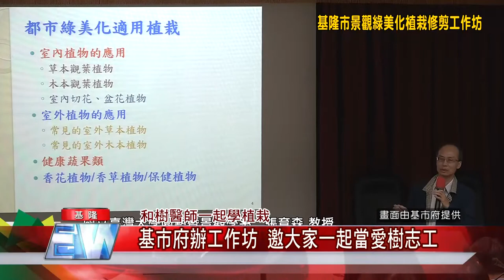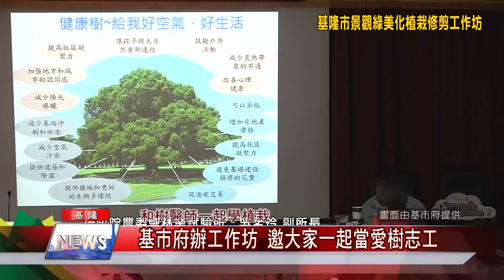樹 種樹|和樹醫師一起學植栽基市府辦工作坊邀大家一起當愛樹志工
爬樹會不會?樹醫師與攀樹師教大家怎麼幫樹木修剪成為樹醫師喔!

（中嘉吉隆新聞記者張啟騰/基隆報導）公園是社區居民休閒的重要場所，基隆市政府連續第二年舉辦景觀綠美化植栽修剪工作坊，邀請市民一起跟專家學習植栽與樹木風險評估等相關知識，未來更能成為愛樹志工，共同推動城市的綠美化。